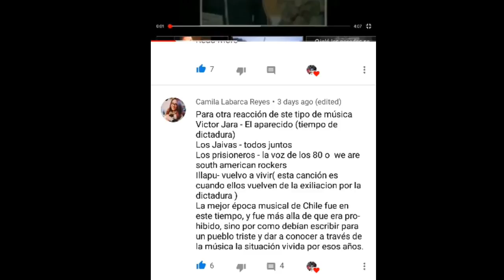Victor Jara- El aparecido (Reacción)